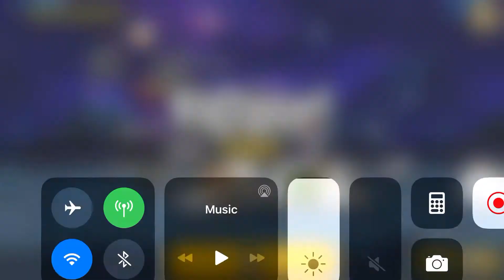Battle Cats - The 3rd Dimension - Revenge of the Wormhole (Merciless)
For those without high plus on their normal, mine around +20. Thou need a rich cat to break the initial part on fighting near base. Cool Japan helps, didn't really work out with Three Kings, maybe too expensive to summon lion cat and king dragon with Cat CPU =) I did stop CPU here when too little money just to summon meatshield and turn back CPU when there is money again.

My setup:
Ninja Frog Cat (39), Riceball Cat (40), Pastry Cat (30), Roe Cat (30+2), Ururun Cat (30)
Gato Amigo (40), Eraser Cat (20+19), Li'l Wall Cat (40+5), Macho Leg Cat (20+18), Li'l Macho Legs Cat (40+11)